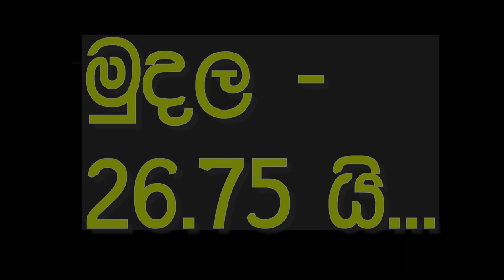Ikman. lk wahana | vehicle for sale in srilanka| Vahana sale srilanka